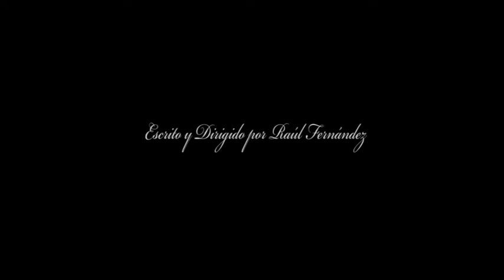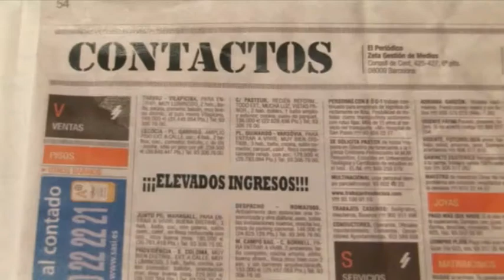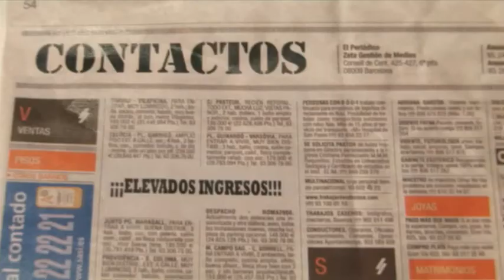trapos viejos 1. Nou Prodigi. Escuela de Cine de Barcelona.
Cortometraje dirigido por Raúl Fernández alumno del curso anual de Realización 2009/2010

Una chica se ve abocada a la prostitución a causa de su situación familiar.